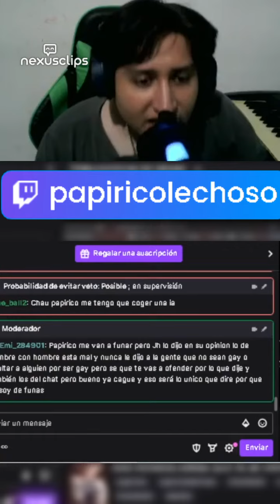Mi opnion sobre jh y su decenso ala locura x purga basado